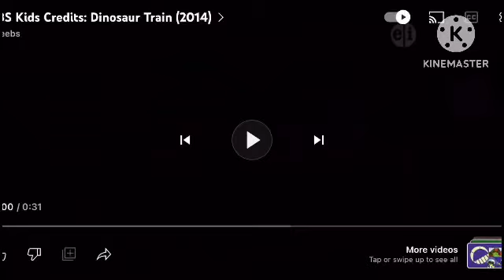PBS Kids Rabbids Credits: Dinosaur Train (2014) For